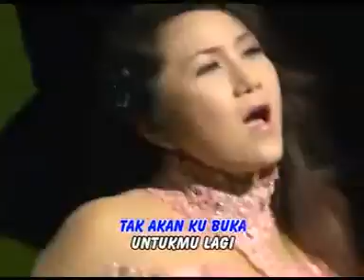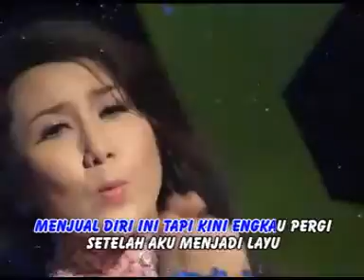Ira Faramesty - Tangis Bahagia [Official Music Video]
Title : Tangis Bahagia
Artist : Ira Faramesty
Songwritter : Leo Waldy